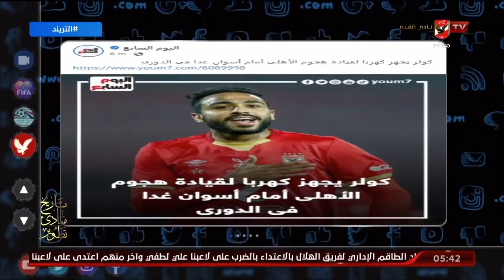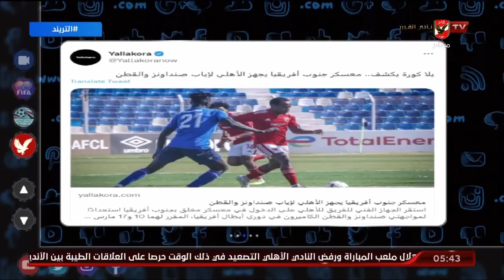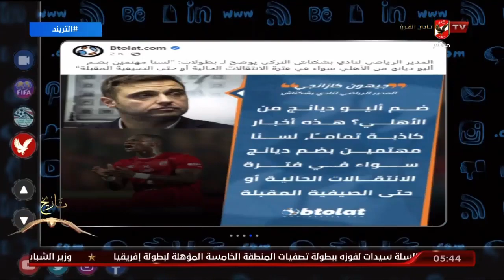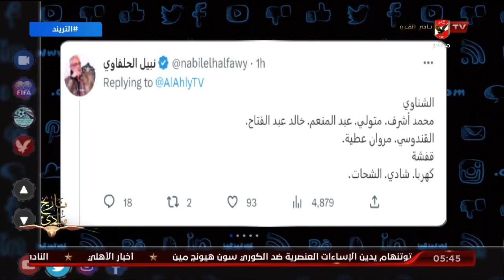حلقة التريند تقديم محمد سعيد | 20 - 2 - 2023